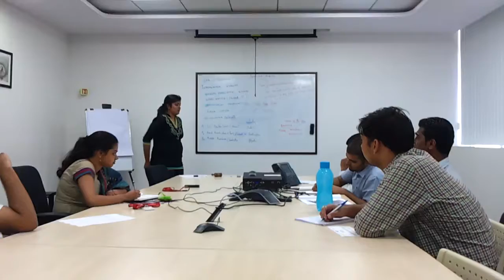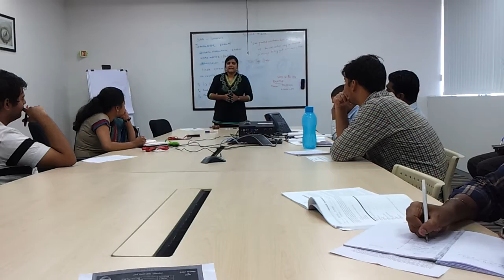Project 2: Samhitha @ Orator's club Bangalore